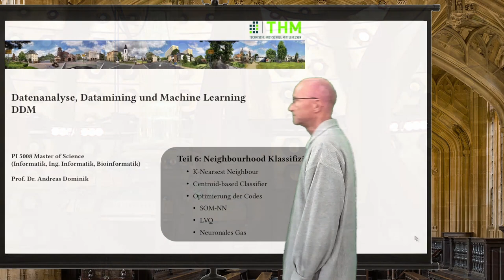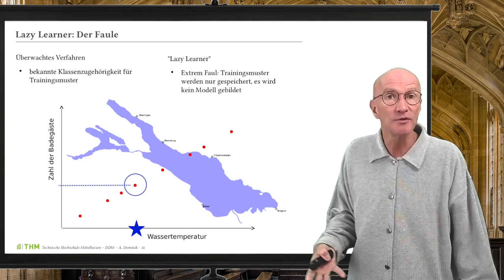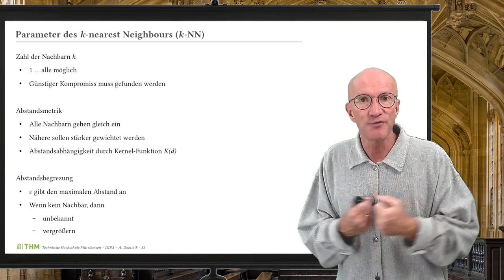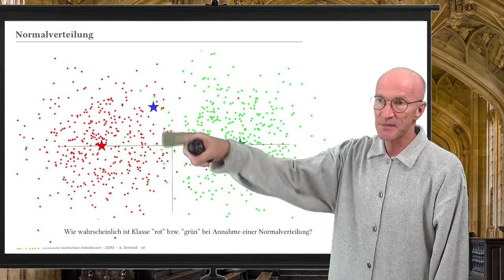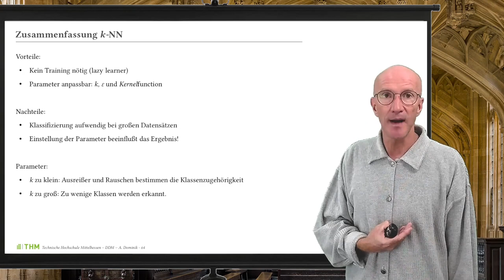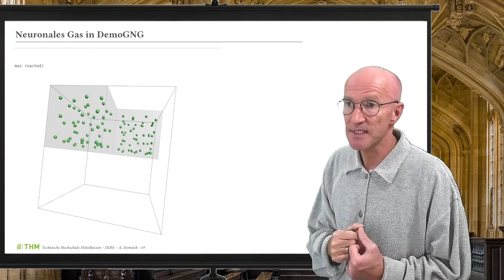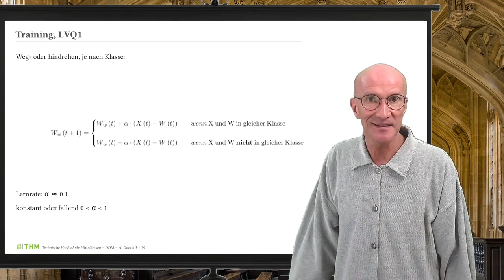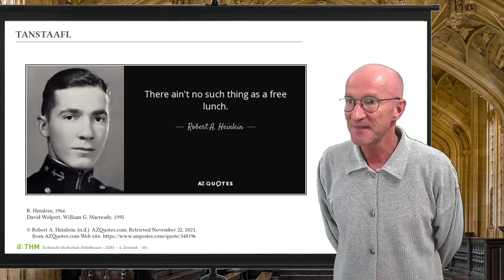Datamining Vorlesung 08: k-nearest Neighbours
Videos zu meiner Vorlesung "Datenanalyse, Datamining und maschinelles Lernen " an der THM Gießen, die natürlich nur mit Skript, Präsenzvorlesung und Praktikum vollständig ist.